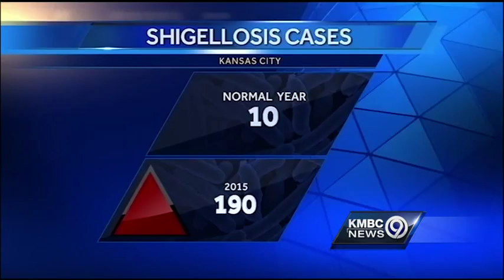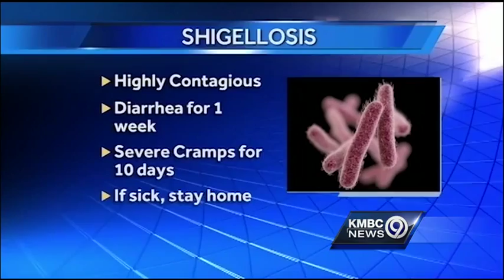Shigellosis suspected of making 60 students sick at KC school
Tests will be needed to confirm whether shigellosis is what made 60 students sick at Faxon Elementary School in Kansas City.